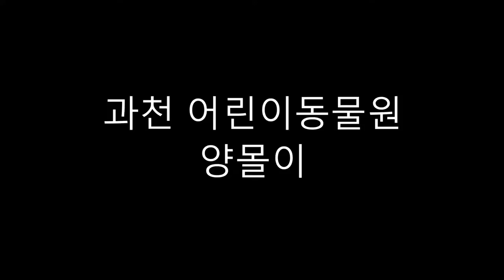서울대공원 양몰이영상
서울대공원내에 테마파크에 양몰이 및 개 묘기 입니다.